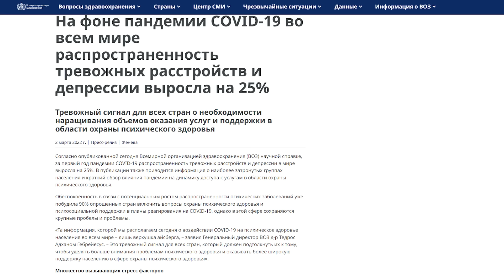ЭТИ ПРОДУКТЫ УЛУЧШАТ ТВОЕ НАСТРОЕНИЕ! КАК ПИТАНИЕ ВЛИЯЕТ НА ОРГАНИЗМ? | ГЛАДКИХ Х ДМИТРИЙ АЛЕКСЕЕВ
Онлайн-тренировки по танцам и фитнесу от «Танцуй с Гладких» 🤩 Больше 200 уроков по разным направлениям — от бачаты и хай хилс до Болливуда, программа «Здоровая спина», зарядки на каждый день и многое другое. Сделай свою жизнь ярче и наполнись энергий вместе с нами

ОКЕЙ, МАША — это новый формат подкаста на моем YouTube-канале.

Сегодня мы вместе с микробиологом Дмитрием Алексеевым «загуглим» волнующую многих тему — питание и здоровье. Как питание влияет на физическое и эмоциональное состояние? Как еда влияет на наш мозг? Что убивает наш кишечник? Как неправильное питание вызывает депрессию? Нужно ли исключать сахар? А что не так с солью? Почему нельзя есть с гаджетами? И можно ли запивать еду водой? В этом выпуске вы узнаете, что нужно есть, чтобы быть молодым и здоровым.

💭Таймкоды:
00:00 — Реклама
00:20 — Начало.
00:53 — Как еда влияет на наш мозг
01:26 — Что убивает наш кишечник
02:16 — Плохо ешь = плохо себя чувствуешь
02:39 — Блуждающий нерв
03:17 — Что мы можем сделать для нашего мозга
03:21 — Первое: можно всегда что-то убрать
03:42 — Нужно ли убирать сахар
03:52 — Второе: убрать промышленную еду
04:21 — Какая еда погружает нас в депрессию
04:50 — Что помогает нам работать с депрессией
05:22 — Мы — это то, что мы едим
05:26 — Нужно ли есть пищу с зеленью
05:52 — Убрать лишнее и добавить разнообразие
06:31 — Как Мария Гладких исключила сахар из рациона
06:41 — Непереносимость лактозы и тревожность
07:29 — Как проверить: влияет ли лактоза на тебя или нет?
08:27 — Правильно ли полностью отказываться от молочных продуктов
09:15 — Нужно ли ежедневно есть суп
09:58 — Можно ли еду запивать водой
10:36 — Что влияет на вкусовые предпочтения
11:00 — Почему нельзя есть во время просмотра телевизора
11:58 — Прием пищи без гаджетов
12:45 — Как питание влияет на физическое и эмоциональное состояние
13:50 — Есть ли альтернатива сахару
14:28 — Какие продукты вызывают раздражительность
15:04 — Какие продукты дают энергию
15:15 — Начните утро с грейпфрута
15:55 — Перечень продуктов для нашего тела
17:21 — Важность витамина D
18:04 — Как сохранить молодость
19:20 — Что если вы не любите зелень
19:43 — В чем проблема соли
20:12 — Морская соль
20:36 — Пробиотики и пребиотики: в чем разница
20:35 — Что такое пробиотики
21:06 — Что такое пребиотики
21:50 — «Пребиотики необходимы для современного человека»
22:05 — Лучший показатель пребиотического компонента
22:47 — Кто назначает пробиотики и пребиотики
23:27 — Рекомендации от Дмитрия Алексеева
24:27 — «Здоровыми нас делает наше отношение к жизни»

Говорила с:
Дмитрий Алексеев, микробиолог, кандидат биологических наук, доцент —

☝🏻 Компанию Meta признали экстремистской организацией и запретили её деятельность на территории России